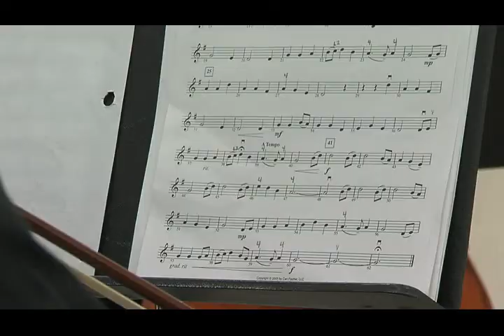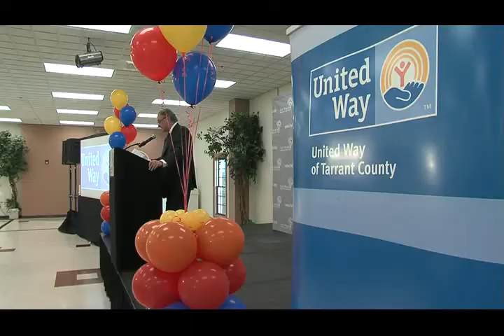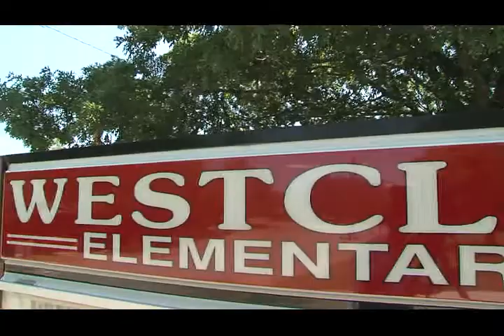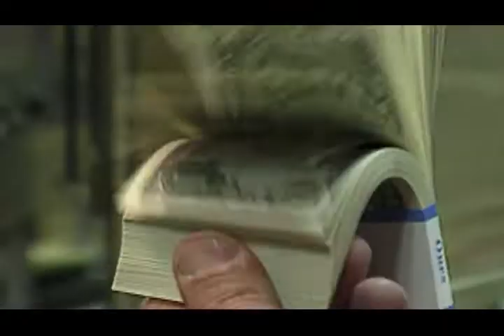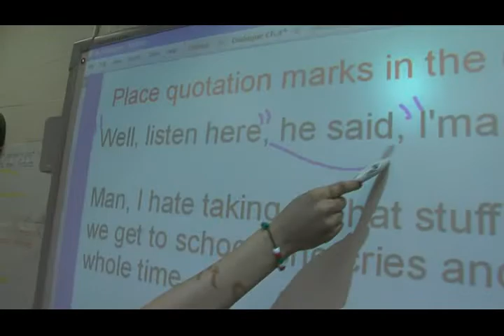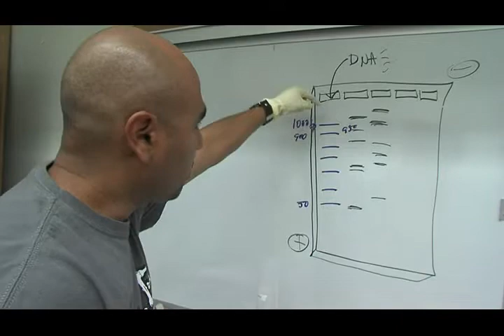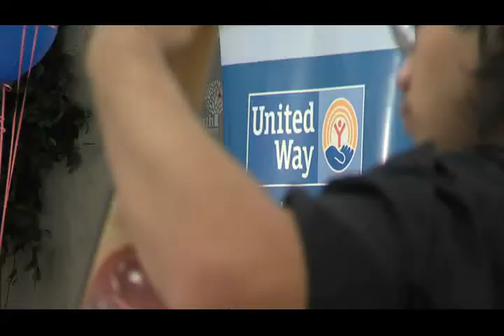FWISD United Way Kickoff Breakfast 2012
Fort Worth, Texas -- More than 160 Fort Worth ISD elementary, middle and high school principals and central office administrators participated September 25 in the annual kickoff of the District Tarrant County United Way campaign.

The String Quintet from Diamond Hill-Jarvis High School, under the direction of Jamie Ovalle, provided the welcoming entertainment at the event.

Last year, Fort Worth ISD pledged more than $300,000 to the United Way campaign. Students alone contributed more than 20% of that goal, a whopping $56,000!

FWISD Superintendent Walter Dansby brought his "Singleness of Purpose" theme to the event by reminding the attendees that concern for students must extend beyond the classroom and the schoolhouse doors.

"Unfortunately, in many homes there are struggles that put children at a disadvantage before they ever arrive at school," said Mr. Dansby. "United Way does an amazing job of addressing those struggles."

Each year campuses across the District engage in creative and innovative ways to encourage voluntary participation by students, faculty, staff and parents. Some of those ideas were captured in a District-produced video titled, United Way: Results You Can Count On  available on the District web site.

Matthew Rose, Chairman/CEO of BNSF and this year's campaign chair urged the principals and administrators to do what his company leaders do -- to "stay on track" and be the leaders that "model the way" for others.

The District's fund-raising goal for the 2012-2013 school year is $250,000.